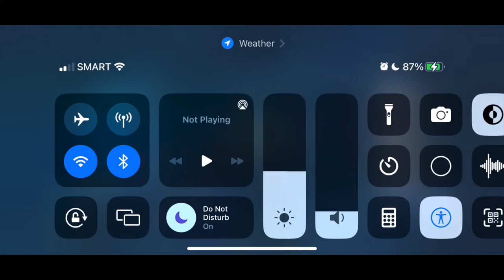Mobile Legends BANG BANG | zhaskkkk (Rank Game)